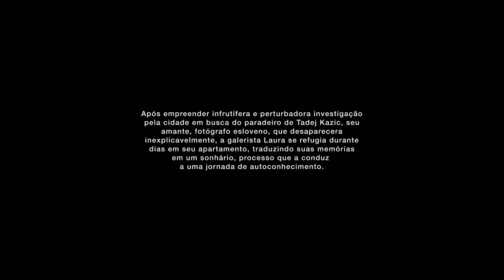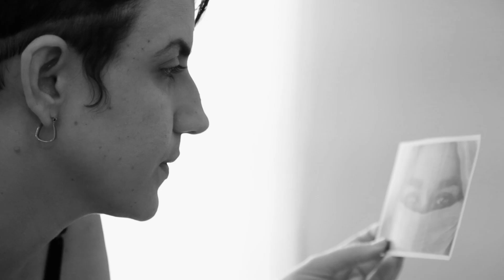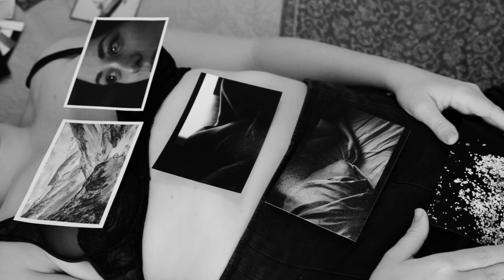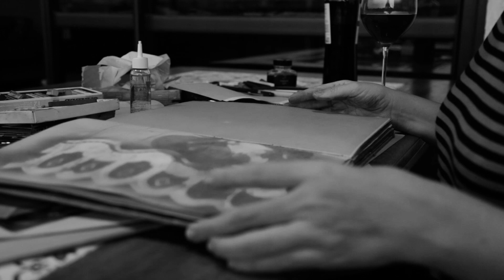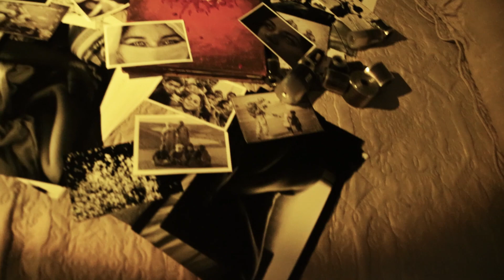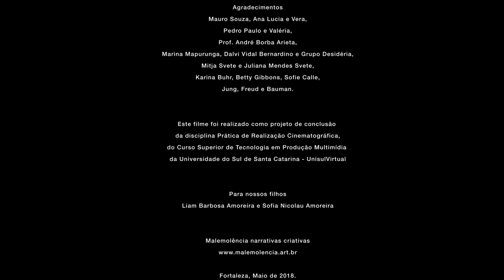[Semana do Audiovisual Cearense] “Sonhário”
● Direção de Paulo Amoreira e Glaucia Barbosa S Amoreira | Ficção | 2018 | Ceará, Brasil | 15’ | Classificação Indicativa: Livre
● Fruta é carne feita de luz.